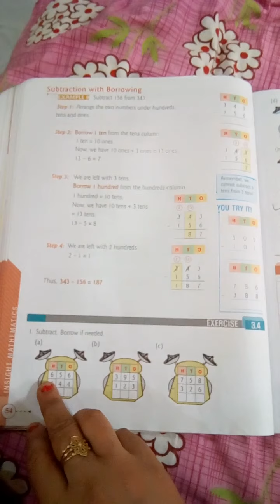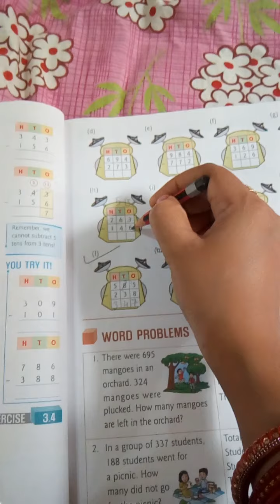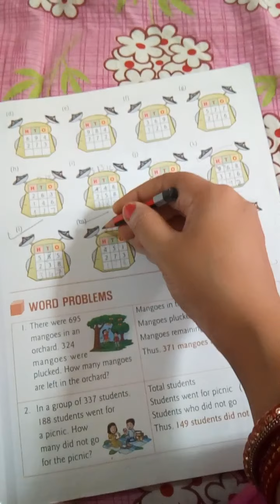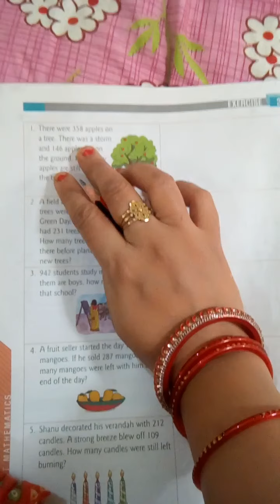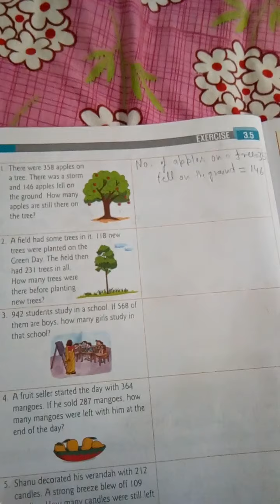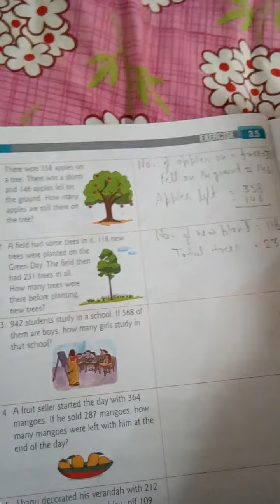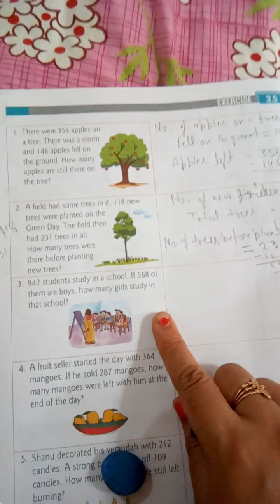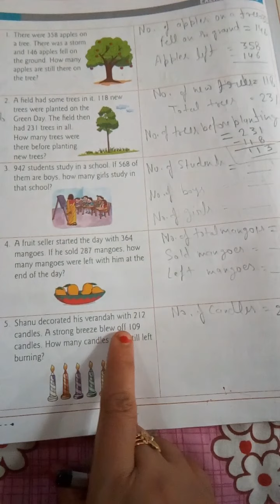Math class 2chapter 3 by Madhu mam 25/8/20